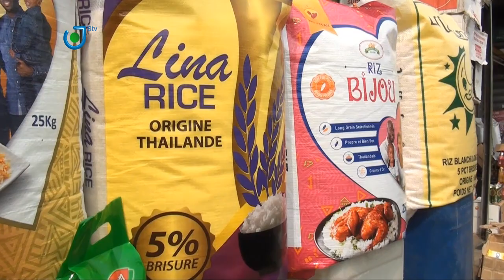Hausse du prix du carburant: Impact sur les prix dans les marchés